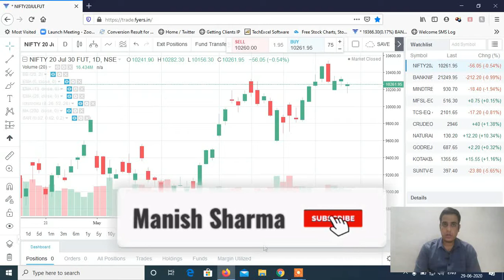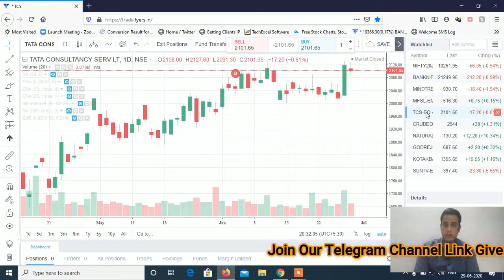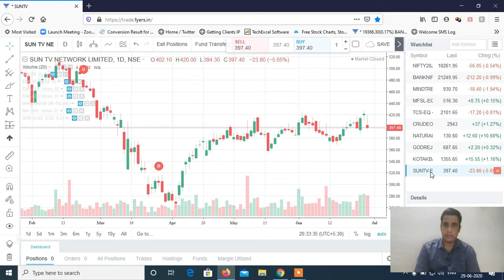Stocks to Trade on 30th June 2020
TO LEARN OPTIONS STRATEGY & RISK MANAGEMENT CLICK ON